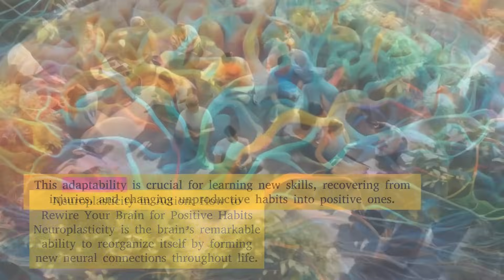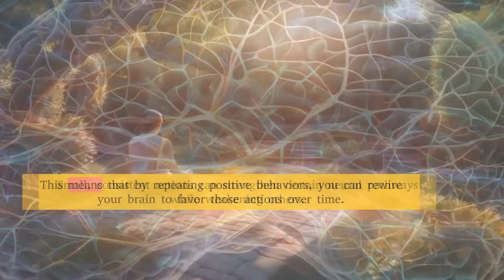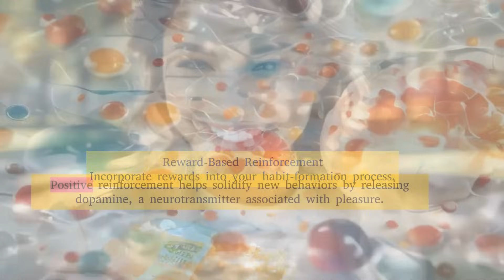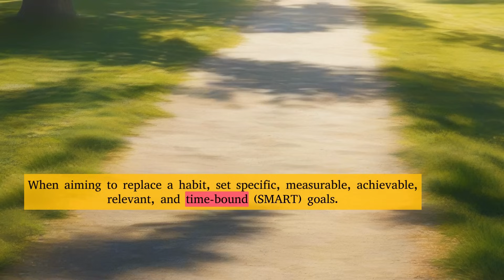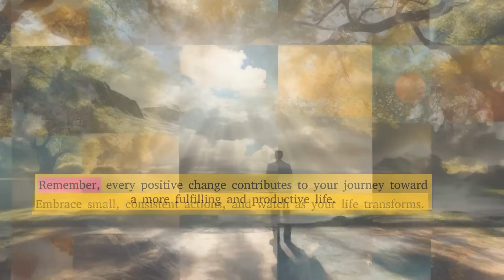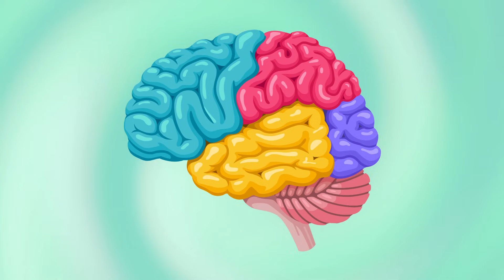Rewire Your Brain for GOOD with Neuroplasticity!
Unlock Your Brain's Potential and Transform Your Life.

Did you know your brain is incredibly malleable? Neuroplasticity is the science behind rewiring your brain to form positive habits and break negative ones.

In this comprehensive guide, we'll delve into the fascinating world of neuroplasticity and provide practical strategies to harness its power. Discover how to:

Identify and Replace Unproductive Habits: Uncover the root causes of your habits and develop effective strategies to replace them with positive ones.
Harness the Power of Habit Stacking: Build new habits seamlessly by combining them with existing routines.
Leverage Reward-Based Reinforcement: Motivate yourself to stick to positive habits by rewarding your progress.
Cultivate a Growth Mindset: Embrace a mindset that views challenges as opportunities for learning and growth.
Optimize Your Brain's Health: Learn about lifestyle factors that can enhance neuroplasticity, such as diet, exercise, and stress management.
By understanding the principles of neuroplasticity, you can take control of your brain's potential and create the life you desire. Let's embark on this journey of self-improvement together!

 neuroplasticity, brain science, habit change, self-improvement, personal development, mindfulness, productivity, motivation, goal setting, neuropsychology, neuroscience, mental health, well-being, habit stacking, reward-based reinforcement, positive habits, negative habits